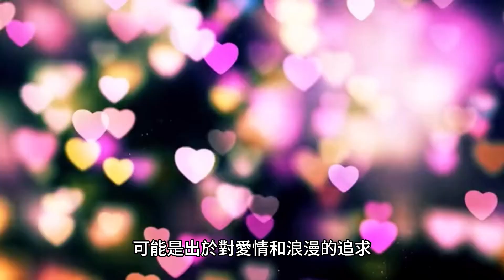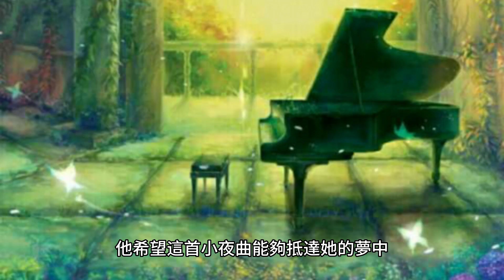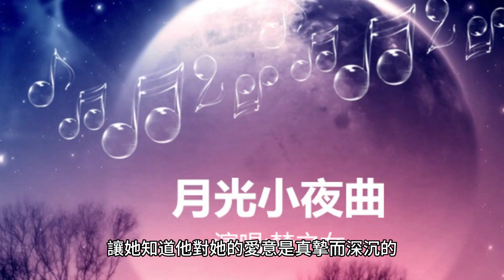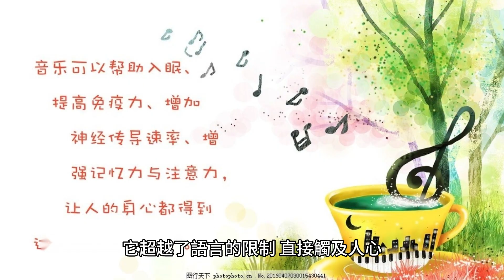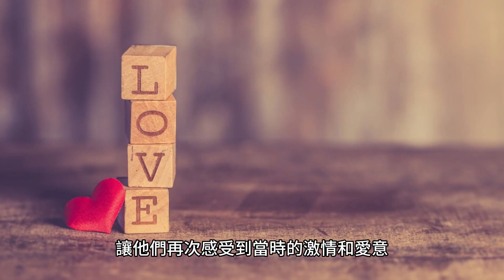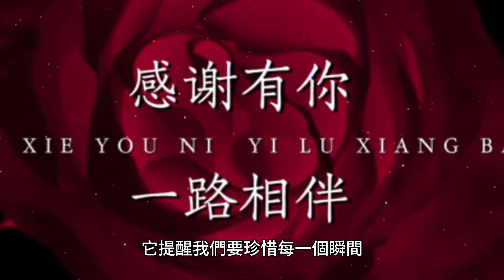舒伯特 小夜曲 多巴胺音樂分享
弗朗茨·彼得·舒伯特創作了許多膾炙人口的音樂作品，其中包括他的鋼琴小夜曲。

舒伯特於1826年創作了這首小夜曲，當時他的創作活躍於維也納音樂界。這首小夜曲屬於舒伯特晚期的作品之一。

在詩中，男主角在深夜時分對著他心愛的女子窗前吟唱，表達出對她的思念和愛意。這首小夜曲的旋律柔美優雅，情感濃郁，完美地詮釋了詩中的浪漫情懷。

舒伯特創作這首小夜曲的原因可能是出於對愛情和浪漫的追求，以及對詩中情景的著迷。他以自己獨特的音樂語言，將詩中的情感表達出來，成就了這首美麗的作品。

舒伯特的音樂作品通常富有情感和詩意，他的小夜曲也是他浪漫風格的典範之一。

小夜曲故事情節如下：

故事發生在一個安靜的夜晚，月光灑在一座小村莊上。男主角深深愛著他的心上人，而她住在村莊中一座古老的房屋裡。男主角對她的愛慕和思念如同一股不可壓抑的力量，推動他在這個寧靜的夜晚前往她的窗邊。

男主角站在她的窗戶前，注視著她安詳入睡的面容。他深情地吟唱著小夜曲，以音樂傳達他心中的愛意。他的歌聲如同月夜中的微風，輕輕撫過她的耳邊，彷彿在向她述說著他的愛。

小夜曲的旋律柔美而悅耳，悄悄穿過夜晚的寂靜，傳達著男主角對她的渴望和迷戀。他的歌聲如同一個秘密，只有月亮和星星能夠見證，只有黑夜能夠聽到。

在這個神秘的夜晚，男主角的歌聲瀰漫在空氣中，彷彿打開了一扇通往他內心深處的窗戶。他希望這首小夜曲能夠抵達她的夢中，讓她感受到他對她的深情和渴望。

當歌聲漸漸淡去，男主角靜靜離開了窗邊，帶著心中的愛意和期待。他希望這首小夜曲能夠觸動她的心靈，讓她知道他對她的愛意是真摯而深沉的。

小夜曲帶著男主角的愛意，在夜晚中輕輕傳達，散發著浪漫而迷人的氛圍。這首曲子成為了男主角對心愛女子表達情感的方式，也成為了他們之間一個美麗而富有意義的回憶。

故事中的小夜曲以浪漫和愛情為主題，展現了男主角對心愛女子的深情表白和對她的無盡思念。這個故事讓我們感受到愛情的力量和音樂的魅力，讓我們沉浸在夜晚的寧靜中，追尋那份浪漫與感動。

小夜曲中可能隱含著更深層的涵義，以下是一些可能的解讀：

時間的流逝：夜晚代表著短暫的一刻，小夜曲的歌聲如同逝去的時光，在深夜中傳達男主角的情感。這可能象徵著生命的短暫和美好瞬間的珍貴性。

隔著窗戶的距離：男主角在窗戶外吟唱，窗戶成為兩人之間的障礙物，代表著他們之間的距離和分隔感。小夜曲表達了男主角希望能夠打破這種隔膜，將他的情感傳達給女主角的願望。

隱秘的愛：男主角在夜晚中低聲歌唱，這種隱秘性暗示著他的愛是私密而純粹的。這可能反映了愛情的神秘性和深藏的情感。

夢中的相遇：男主角希望小夜曲能夠抵達女主角的夢中，成為他們心靈相遇的一刻。這可能象徵著愛情在夢境中的虛幻和超越現實的力量。

音樂的語言：小夜曲以音樂的方式表達情感，展現了音樂作為一種情感語言的能力。它超越了語言的限制，直接觸及人心。這提醒我們音樂的力量和情感表達的重要性。

小夜曲可能象徵著對過去美好時光的懷念和渴望。男主角站在女主角的窗邊，吟唱著歌曲，彷彿回到了他們過去共同的時光。這首曲子可能喚起了他們之間的回憶，讓他們再次感受到當時的情感和感動。

這種感動可能涉及到他們的初次相遇、戀愛時的浪漫時刻或者其他共同經歷的回憶。小夜曲將他們帶回到那個過去的時刻，喚起了那段美好的情感和經歷，讓他們再次感受到當時的激情和愛意。

這種渴望回到過去的感動可能源於對於現實生活的不滿或失落，希望能夠重新體驗當時的喜悅和激情。小夜曲成為了一種逃離現實、追求情感共鳴的方式，讓男主角能夠再次感受到過去時光的美好。

這樣的詮釋也可以引申為對於人生中過去的某個階段或事件的回憶和追憶。小夜曲成為了一種情感的觸發器，喚起人們對於過去時光的情感和回憶。它提醒我們，有時候回憶和追憶是我們尋找情感安慰和重新連結的一種方式。

小夜曲可能代表著對於人生的回顧和反思，以及那些觸動人心的瞬間。音樂有著獨特的能力，能夠喚起我們對於過去時光和經歷的回憶，帶給我們情感上的觸動。

當男主角吟唱著小夜曲時，他的歌聲彷彿打開了一道時光之門，帶領他回到過去的時刻。他或許回想起了年少時的冒險和夢想，或者回憶起那些與摯愛共度的時光。這些回憶和情感觸動了他的內心，使他再次感受到那些重要且令人難忘的時刻。

小夜曲透過旋律和情感，向聽眾傳達著關於生活和人生的深刻體悟。它提醒我們要珍惜每一個瞬間，因為這些瞬間可能會成為我們回想的寶貴記憶。它也呼籲我們應該以感恩的心態對待過去的經歷和人生旅程，因為它們塑造了我們成為今天的人。

這種觸動也可以引申為對於人生中重要人物的思念和感激之情。小夜曲可能成為一種表達對於已故親人或摯愛的思念和敬意的方式。它讓人們回想起和他們一起度過的美好時光，並感受到他們的存在仍然在心中。

小夜曲可以給人以下一些啟發：

愛與浪漫：小夜曲展現了愛情和浪漫的力量，讓人們重新思考並珍惜愛的存在。它提醒我們要表達自己的情感，對身邊的人傳達愛意和關懷。

感性與情感表達：小夜曲通過音樂情感表達，提醒人們情感的重要性和表達情感的力量。它鼓勵我們用心感受生活中的情感並找到合適的方式來表達和分享。

回憶與感懷：小夜曲引發對過去時光的回憶和感懷，讓人們反思自己的人生旅程。它提醒我們珍惜過去的經歷，並以感恩的態度對待人生中的每個時刻。

音樂的力量：小夜曲展現了音樂的魅力和影響力，如何通過音樂表達情感，觸動人心，產生情感共鳴。它鼓勵人們欣賞音樂，將音樂融入生活中，以及用音樂來傳達自己的情感和意念。

尋找寧靜：小夜曲描繪了一個安靜的夜晚場景，給人帶來平靜和寧靜的感受。它提醒我們在忙碌的生活中尋找片刻的寧靜，重新連接內心，感受生活中的美好。